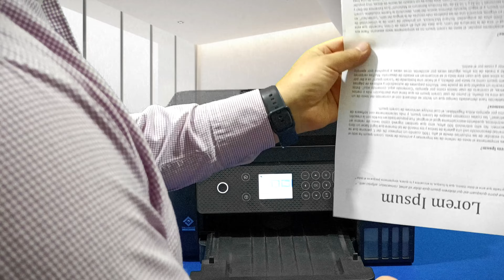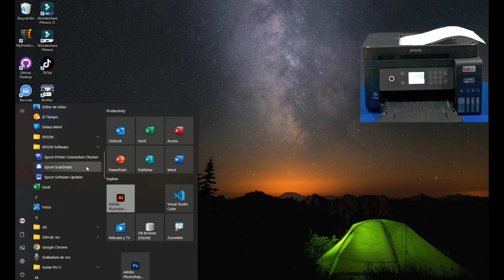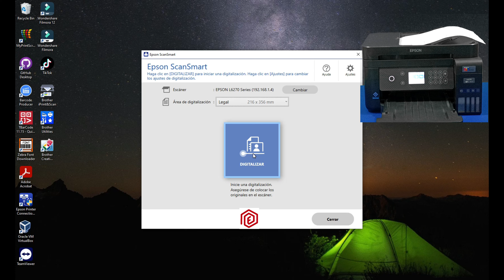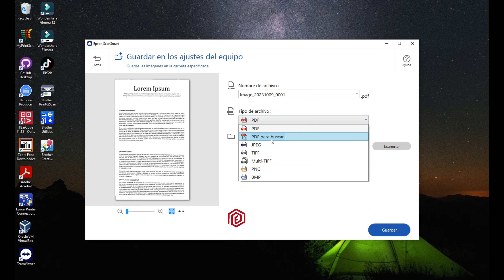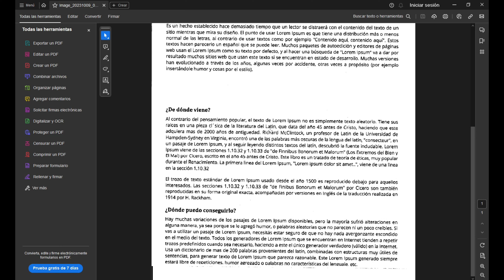Epson L6270 Cómo escanear documentos en tamaño OFICIO paso a paso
“¿Quieres aprender a escanear tus documentos en tamaño oficio en una impresora epson L6270?
Entonces no te pierdas este video, donde te muestro paso a paso cómo hacerlo de manera fácil y rápida. Además, te doy algunos consejos y trucos para que tus documentos queden escaneados y guardados. Gracias por tu apoyo.” 😊